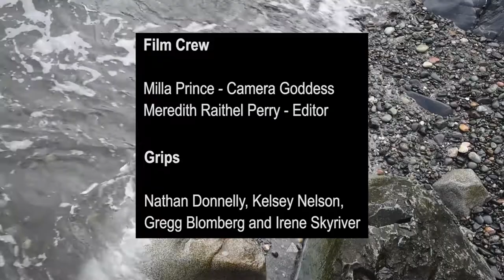Paddling With Spirits A Solo Kayak Journey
Look for Irene Skyriver's book;  Paddling With Spirits - A Solo Kayak Adventure

“The interweaving of the past and the present form a complex and beautiful fabric
that carries this story beyond that of a simple family history.”
—Steve Brown, past curator Seattle Art Museum, Pacific NW Coast Native collection